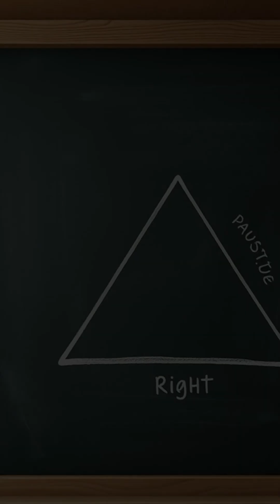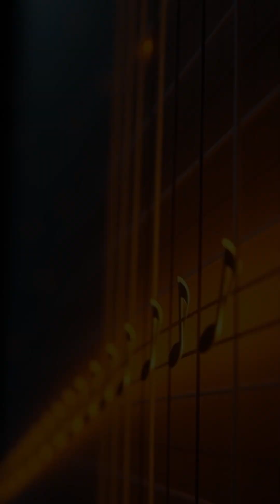Discover Pythagoras' Theorem in 2 Minutes!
Unlock the mystery behind one of the most famous mathematical principles: Pythagoras' Theorem! In just 80-120 seconds, this educational short breaks down the fundamental concept that connects geometry and algebra. Perfect for students, math enthusiasts, or anyone curious about the history and application of this ancient Greek theorem. Learn how Pythagoras' insights into right triangles have influenced science, architecture, and everyday problem-solving.

Whether you're prepping for exams or just love quick math facts, this video is your go-to guide to understanding the theorem that changed mathematics forever.